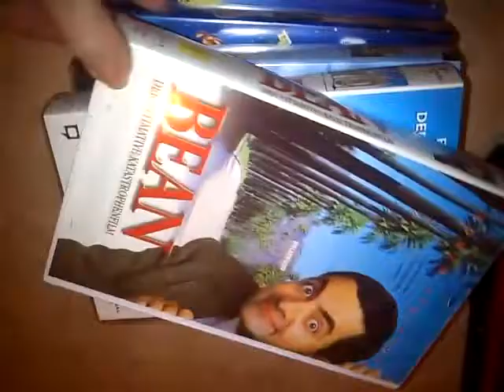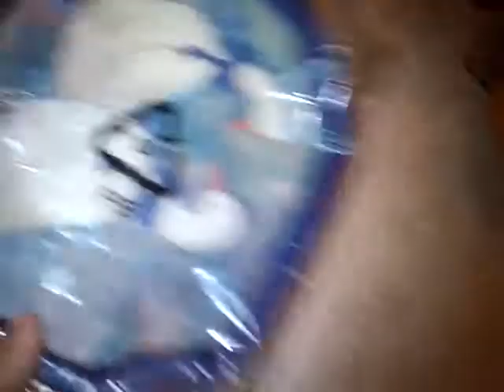Minimalismus| sich frei machen| Ausmisten| V-log| Krämpel loswerden| Sortieren| #2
Nun gehts richtig los...: Zweite Räumaktion an einem Tag... 2. Veranschaulichungsvideo zum Minimalismus...

Dinge ordnen... minimalistisch... sich trennen... Ballast loswerden... Entrümpeln...